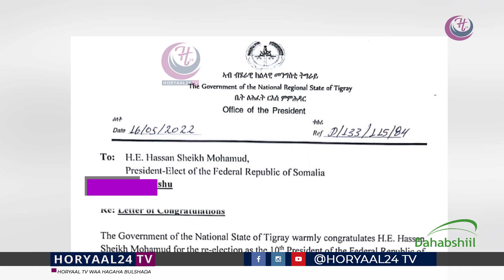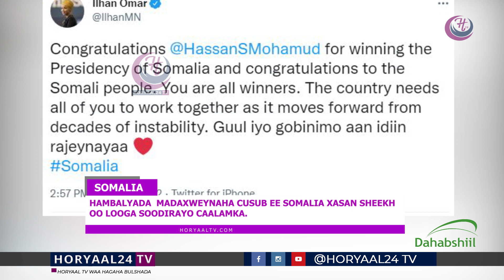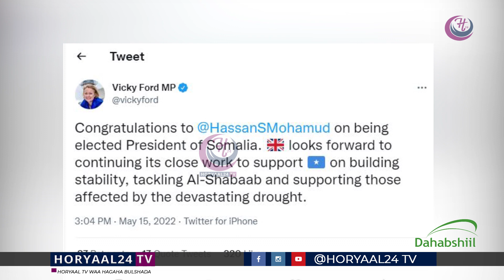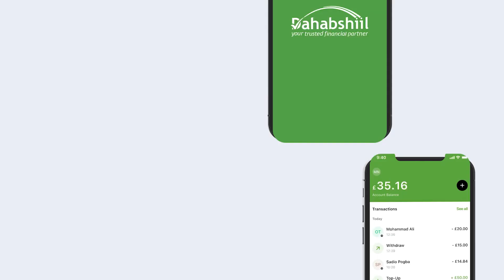Madaxda Caalamka oo ka Hadlay Qaabkii Doorasho ee Farmaajo Lagaga Adkaaday.